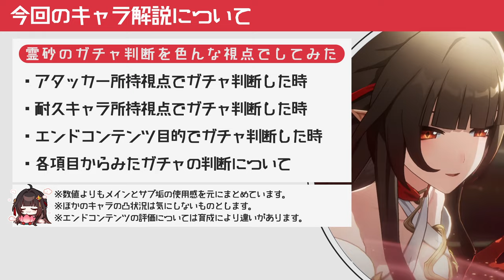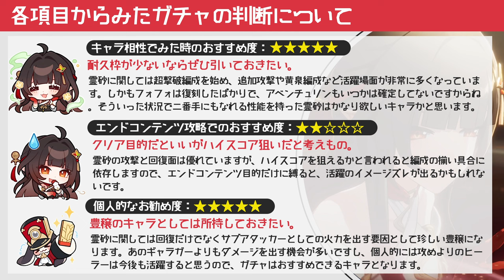【崩壊スターレイル】回復枠として霊砂はかなり優秀だけどガチャは引くべき？アタッカー所持視点から耐久枠の優先度・エンドコンテンツなど様々な視点でガチャについて解説【崩スタ】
今回は「回復枠として霊砂はかなり優秀だけどガチャは引くべき？」を紹介していきます。

00:00 オープニグ
00:48 アタッカー所持視点でガチャ判断した時
03:47 耐久キャラ所持視点でガチャ判断した時
06:38 エンドコンテンツ目的でガチャ判断した時
08:36 各項目からみたガチャの判断について

-GAME INFO-
■対応ハード：PlayStation 5、 PlayStation 4、 iOS、 Microsoft Windows、 Android
■ジャンル：ターン制バトル、アドベンチャーゲーム、 ストラテジーゲーム、 ローグライクゲーム
■開発元：miHoYo、 COGNOSPHERE PTE. LTD.